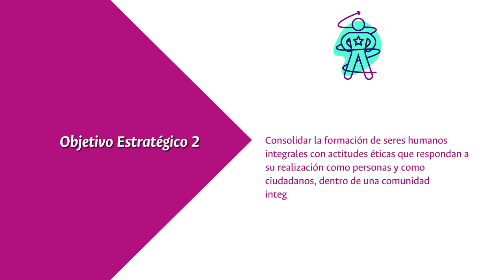SomosPlei2034 / Experto: Miguel Ángel Hernández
ComunidadUNAL ¿Sabes qué temas hacen parte de los objetivos Nº2 y 3 del Plan Estratégico Institucional? Nuestro experto invitado de hoy, el profesor Miguel Ángel Hernández nos cuenta más